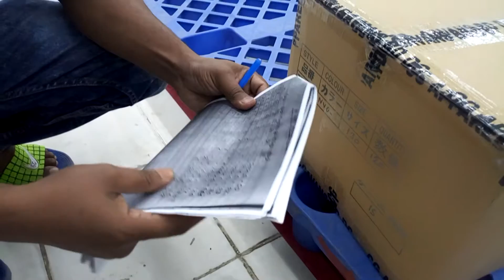99. Carton outside check procedure- CG Apparel Ltd.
CG Video Education
Title : Carton outside check procedure
Upload By- RH Sumon

CG APPAREL LTD. (GAVANS BANGLADESH DC.)

Head Office :
2-77 Akanabe, Hishino Gifu-500-8268, Japan.

Dhaka Office :
House # 73, Appt.# A4, Road # 4, Block # C, Banani, Dhaka-1213, Bangladesh.
FAX / Tell : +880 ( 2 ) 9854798

Inspection & Needle Check Center :
70/3, Chandona (Beside of Chandona Cinema Hall), Joydebpur, Gazipur City, Gazipur-1700.